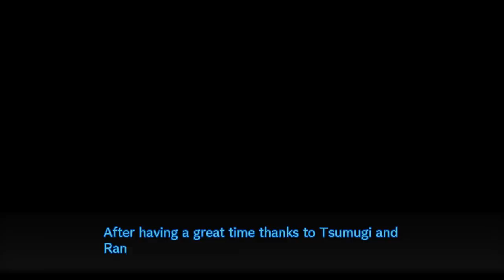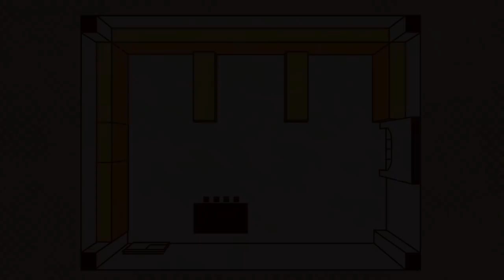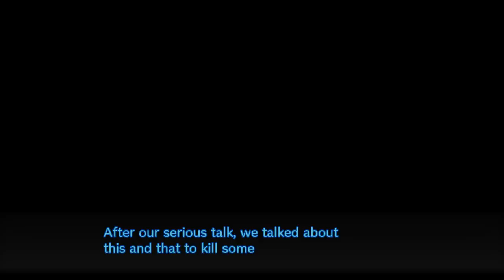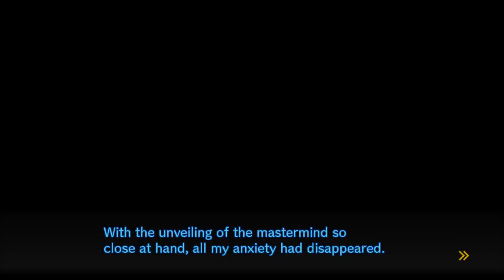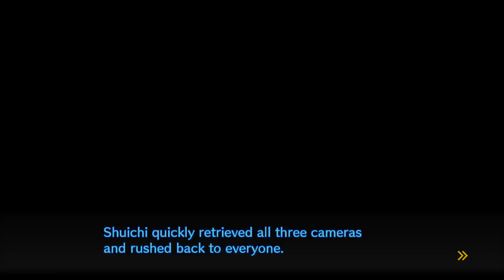FIRST BLOOD - Let's Play - Danganronpa V3: Killing Harmony (DRV3) - 7 - Walkthrough Playthrough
In today's episode of the Danganronpa V3: Killing Harmony (DRV3) Let's Play, walkthrough, and playthrough, Kaede has a bonding moment with Tsumugi and Rantaro, and the killing game officially kicks off with the first death.

GAME: Danganronpa V3: Killing Harmony
AUTHOR: Spike Chunsoft, NIS America